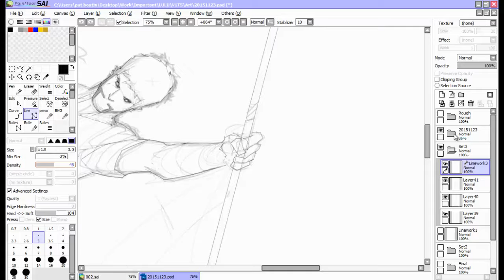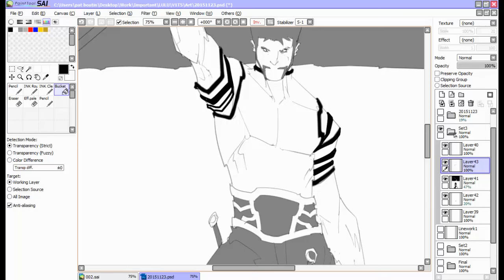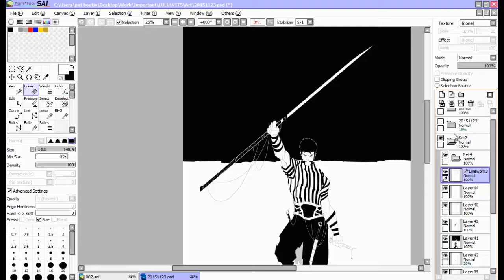Speed Drawing 2015-11-24...